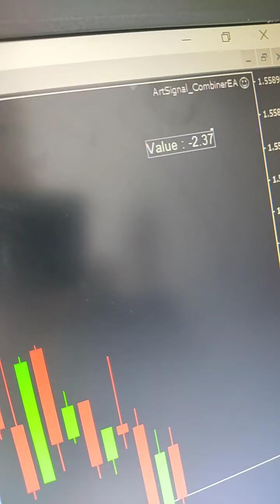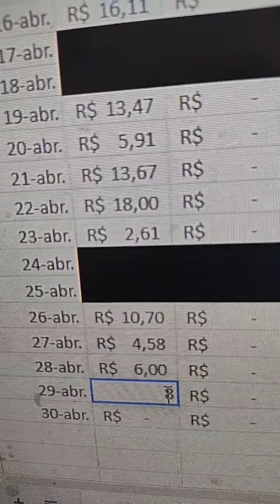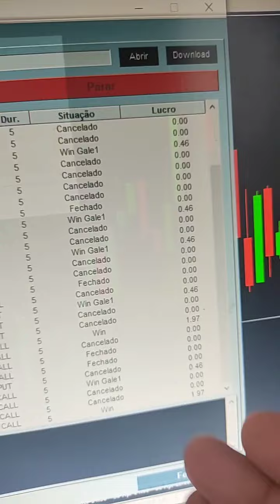🔴🤖 Robô IQ Option 💰 29/04/2021 META BATIDA DO MÊS 💰 Placar de 8 x 0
🔰  Mais um dia de meta batida neste 29 de abril de 2021 com nosso robô para corretora Iq option ART SIGNAL VIP. Nesse vídeo batemos a meta do dia a busca da meta do mês com um placar fantástico de 8 x 0 [Goleada]  Melhor forma de ganhar dinheiro na internet hoje é com nosso robô de opções binárias!

Venha Ser VIP! Robô Art signal, venha fazer parte deste VIP

📊 Robô ArtSignal Premium Prime p/ Opções Binárias
🔥 CORRETORA IQ OPTIONS [ Que Nós Operamos ]

💻 Nossos Contatos

• telegram [ Robô e Estratégias Binárias ]

🔻Você pode precisar desses link abaixo:

❤️ Algo top e exclusivo para VOCÊ ❤️

🔽 Baixar Navegador para Download dos Arquivos [Ele Minera BitCoin tb]

🔽🔽 INDICADOR VALUE CHART C/ BUFFERS [ CALL 4 / PUT 5 ]

🤑 Bora Pro GAIN! 🤖